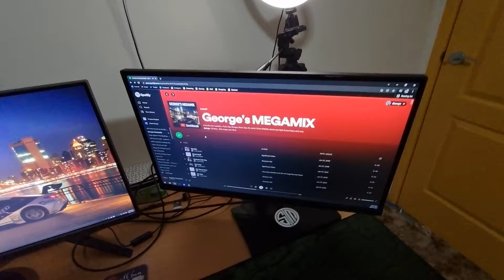New Gaming Setup 29/1/22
Tried to recreate past setup videos from many years ago. Just need more time to use it these days 😄